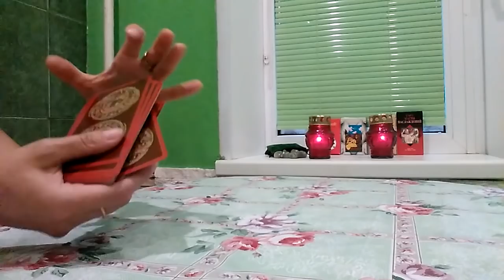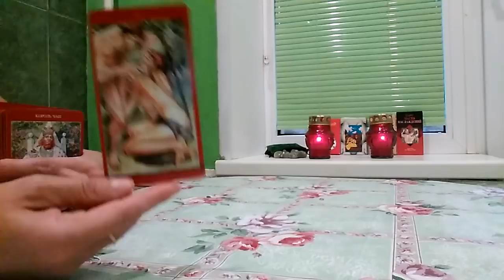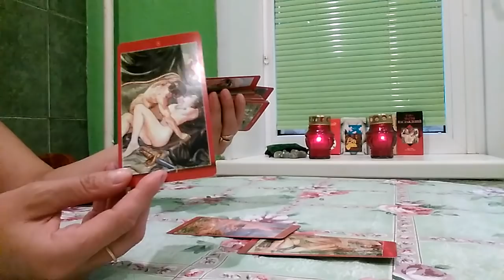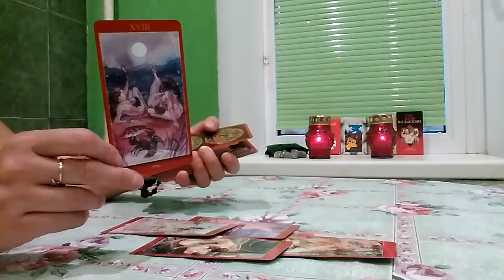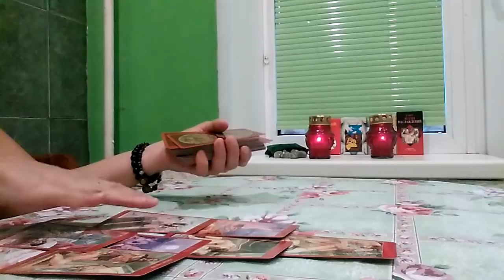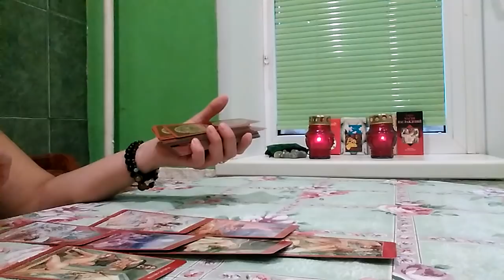ЛЮБИТ ЛИ ОН МЕНЯ.МАГИЯ НАСЛАЖДЕНИЯ.